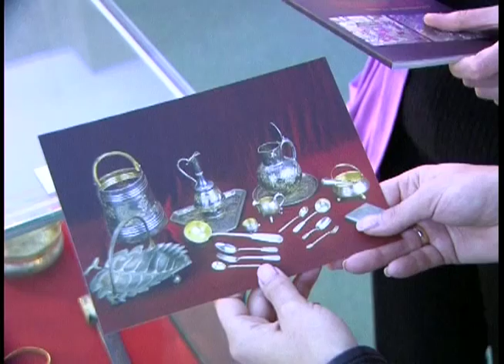Находки в дымоходах